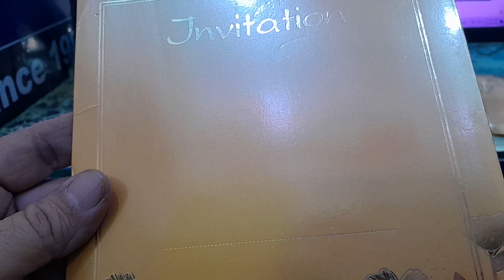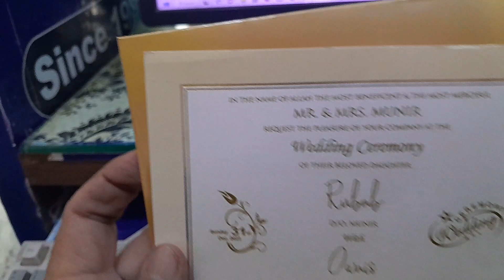D-1524 Jillani-Rs.60/- Wedding Cards Design (Shadi Cards)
Printing Prince is not included
Beautiful Wedding Card with High Graphics and is cheap in price, Low Price Wedding Card. You can make an online booking by sending WhatsApp on 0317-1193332 in Karachi or all over Pakistan.

RIYAN Printers (Wedding Cards, Visiting Cards, Pan flex, Bill Book, Legal Documents like Sale Agreement of Property or Vehicle, Rent Agreement, Power of Attorney, Sale Deed, Gift Deed, Divorce Deed etc, Birth Certificate, Death Certificates, Divorce Confirmation Certificates, Marriage Registration Certification, NADRA Pak Identity Online Services like CNIC Renewal, CNIC Modification, National Identity Card from Father’s Name to Husband’s Name Modification, FRC / Family Registration Certificate)

Address: Plot # 35 Main, Sector 9-C, New Saeedabad Baldia Town District Keamari Karachi.